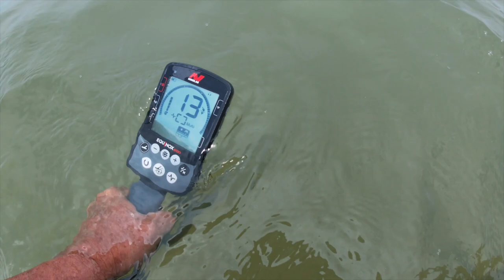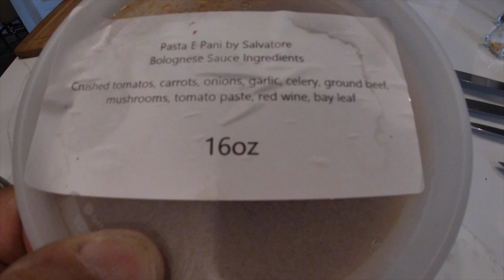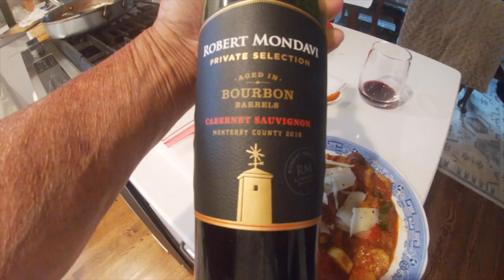Surfchurch Sunday - Bay spin - Nice Nox accessories - Blades-dinner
the bay is holding the tickets real tight these days.

will install nox coil brace adapter tomorrow

some nice dexter knives